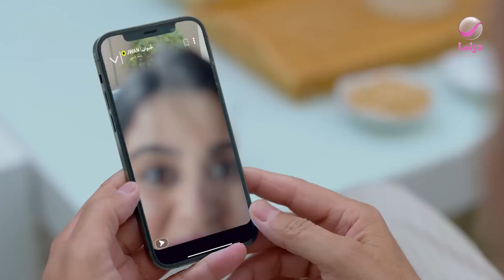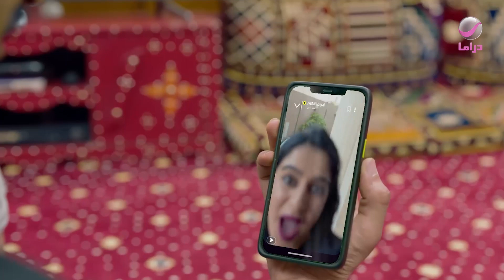🤣 السيارة هدية لعامر I10 شباب البومب